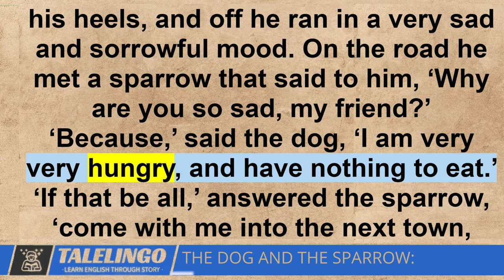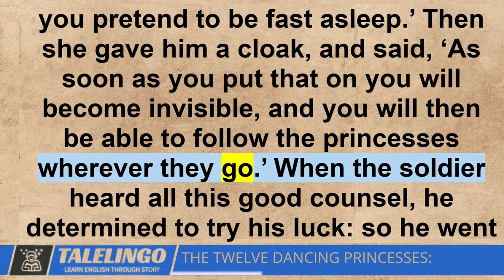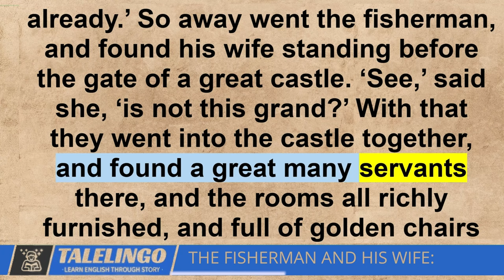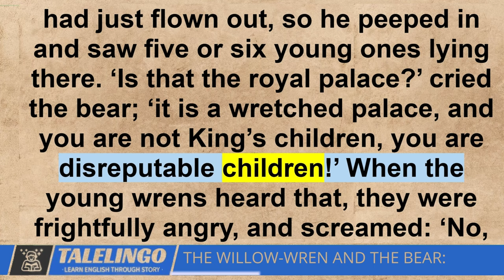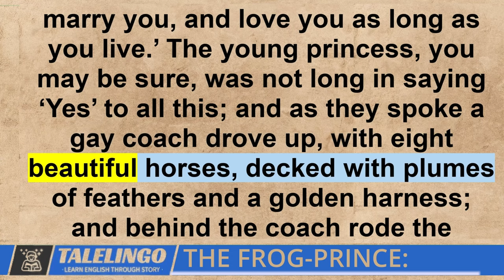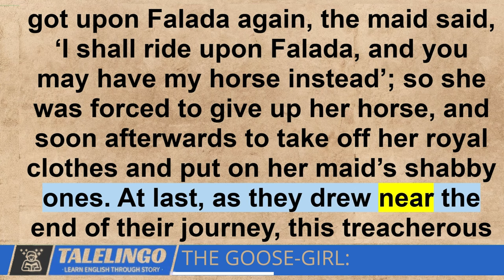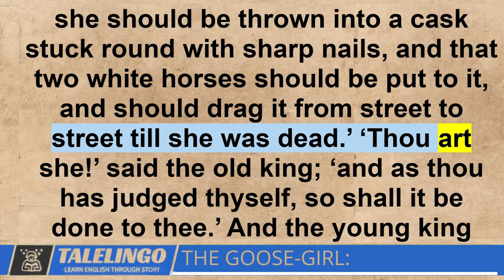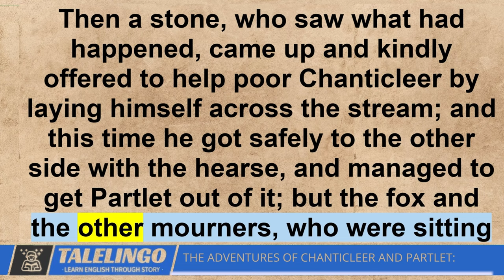Learn English through story 🌈 level 7 🌈 The Frog Prince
🌟 Welcome to "Learn English through story 🌈 level 7 🌈 The Frog Prince"! 📚🎧

📖 Learning English has never been more delightful! With subtitles and engaging narratives, this 4K English story compilation is designed for both beginners and advanced learners seeking to improve their language skills through absorbing storytelling.

👂🌍 Immerse yourself in a world of English stories and elevate your listening skills. These graded readers offer an ideal opportunity to learn English through stories, perfect for anyone looking to enhance their English listening comprehension.

🎧 Whether you're seeking an English audiobook or simply love engaging with fascinating tales in English, this collection offers a rich learning experience. Let's explore the realms of English storytelling together!

Dive into enchanting Grimms’ Fairy Tales with this immersive English learning experience. Join us on a captivating journey through stories like "The Dog and the Sparrow," "The Twelve Dancing Princesses," "The Fisherman and His Wife," "The Willow-Wren and the Bear," "The Frog-Prince," "Cat and Mouse in Partnership," "The Goose-Girl," and "The Adventures of Chanticleer and Partlet."

🌟 Don't miss out on this opportunity to enhance your English skills while enjoying timeless fairy tales from Grimms’ collection! Hit play, immerse yourself in the magic of storytelling, and embark on a language-learning adventure! 🚀✨

Chapters-
00:00 Intro
00:28 THE DOG AND THE SPARROW
07:46 THE TWELVE DANCING PRINCESSES
16:04 THE FISHERMAN AND HIS WIFE
27:35 THE WILLOW-WREN AND THE BEAR
32:38 THE FROG-PRINCE
38:53 CAT AND MOUSE IN PARTNERSHIP
44:16 THE GOOSE-GIRL
56:18 THE ADVENTURES OF CHANTICLEER AND PARTLET